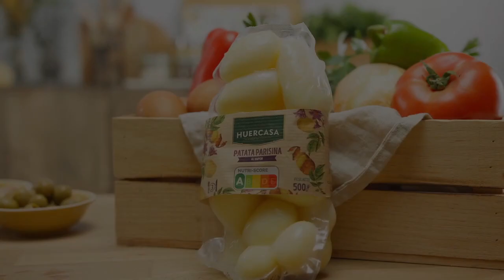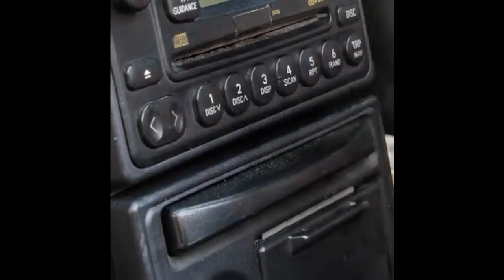70 aniversario de Seat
Se cumplen 70 años del lanzamiento del primer Seat, vemos las novedades del mundo del motor, contamos los riesgos de incendio en las baterías y nuestro baúl de los recuerdos.